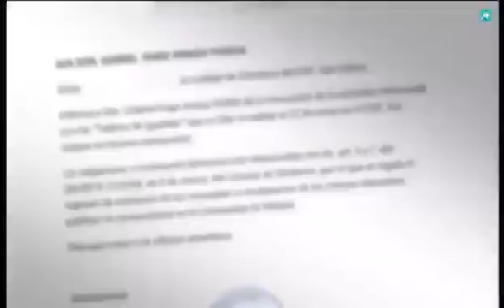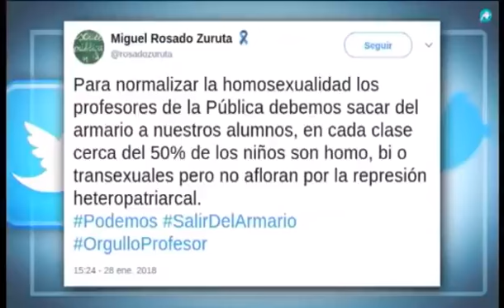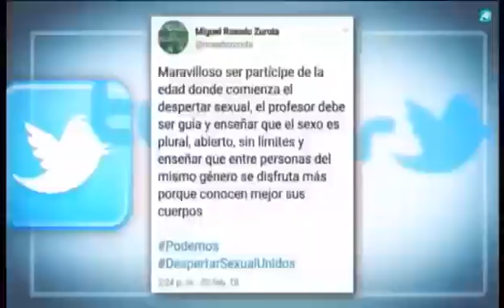Padre consigue amparo que deniega la NEFASTA ideologÍa de género en la educación de su hijo..